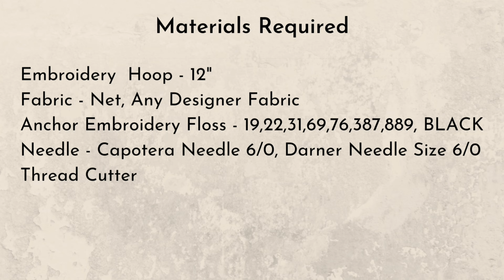Front Face Wedding Embroidery Hoop With Free Pattern | Step By Step Wedding Calendar Couple Hoop Art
Hi. In this video, I have shared a beautiful front-facing couple wedding calendar hoop art with a free pattern. This is a step-by-step beginner-friendly couple hoop art for beginners.

Materials For Hoop Arts & Painting:

Wooden Embroidery Hoop Stand
Pilot Frixion Clickable Roller Pen
Faber Castell Round Brushes
Artist Den Round and Flat Brushes
Fevicryl Acrylic Colors
Camel Fabrica Acrylic Colors
Hand Embroidery Hoops
Square Hoops
Oval Hoops
Imitated Wooden Display Hoops

Materials For Packing Handmade Products:

Bubble Wrap
Corrugated Box

Gears I Use: